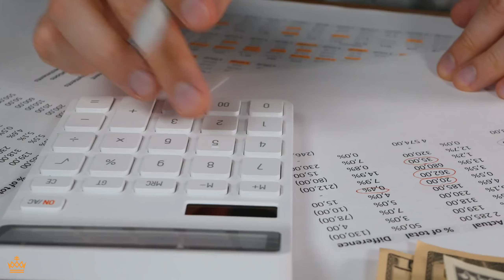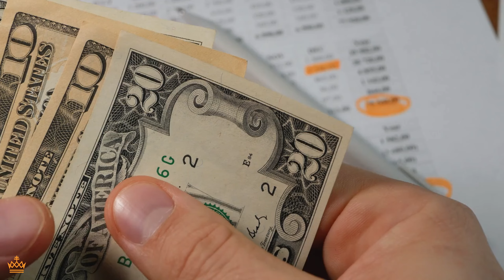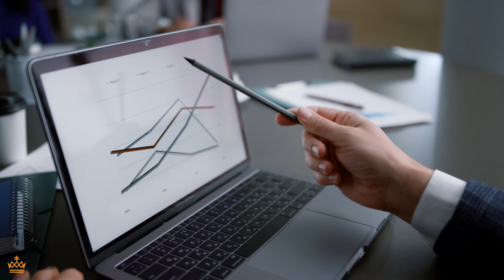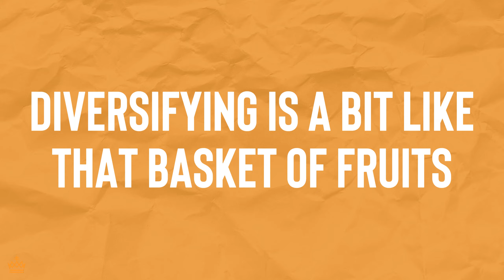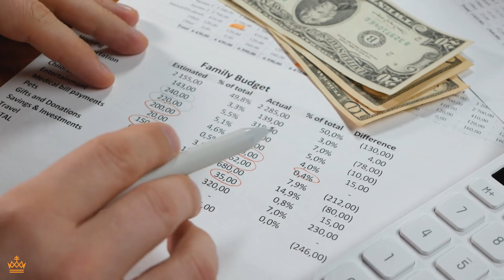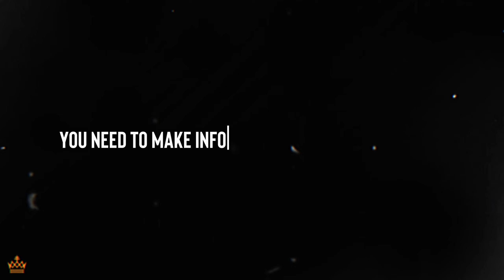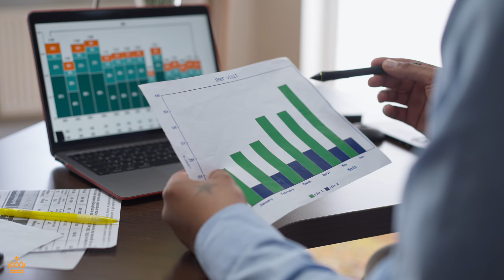10 TIPS! If you get SUDDENLY RICH!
10 TIPS! If you get SUDDENLY RICH!

Ever wondered what you would do if you suddenly became incredibly rich? In this video, we'll give you 10 tips on how to handle sudden wealth. From keeping your job and staying true to your passions, to managing debts and protecting your family, we've got you covered. So sit back, relax, and get ready to navigate the world of sudden riches.

➤ P E R S O N A L  F I N A N C E  R E A D I N G  S U G G E S T I O N S

Here’s some personal finance and investing ideas. Are these the only ideas out there? Not by a long shot.

These are ideas we like that want to share, to help begin to educate you so that while you become more successful, you will be able to keep more, and more, of your money, and most importantly have your money work FOR you.

That is a main theme here on Luxo-Life. Luxury lifestyles are fun only because they (wealthy folks, billionaires, millionaires, etc.) have money working for them, while they get a chance to play. The more money works for them, the more opportunities there are to play, and play bigger.

Everyone is different and has different investing sensibilities. Some people have decades to see the rewards build and can take more risks. Some, not so much. Some will risk everything and possibly lose everything. That is each person’s responsibility. So you’ve never had a better chance to find a ton of financial advice online, and use it to ask a trained financial advisor, which is what most of us at Luxo-Life do and recommend. But some of us take baby steps and never risk more than we can afford to lose and profit nicely over time.

That’s great AND awful. So the safest thing is to educate yourself about many investing possibilities, and talk with a professional financial advisor. But, which ones? We are going to be helping with that as well, but that takes time and we’ll get these videos out as fast as possible. It’s your financial life, and the best advice I have ever heard is that “no one will care about your money more than you do,” and not every advisor is the same, and a perfect for you as they think they are, so talk to many, and pick wisely. Your “gut instinct” will help you. If it doesn’t “feel” right, then don’t do it.

Please share your experiences in the comments below, both good and bad. Especially good. Personal finance is not a competition, and you could help a lot of people. At Luxo-Life, if you succeed, we succeed.

➤ B O O K S  W E  R E C O M M E N D  F O R  I N V E S T I N G

➤ B E S T  O V E R A L L  F I N A N C I A L  B O O K S
Rich Dad Poor Dad (Best personal finance book)
The Millionaire Next Door

➤ F I N A N C E  B O O K S  F O R  I N V E S T O R S
The intelligent Investor
The Little Book That Beats The Market

➤ B E G I N N E R ’ S  F I N A N C E  B O O K S
The Barefoot Investor

7 habits of highly successful people